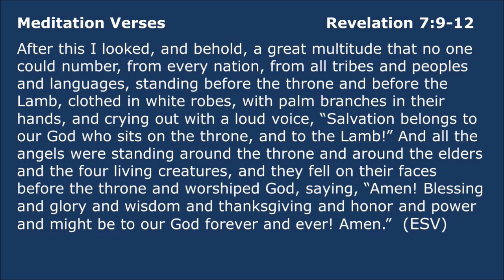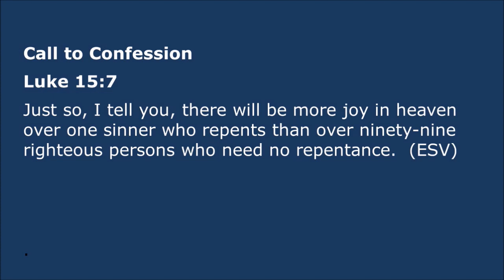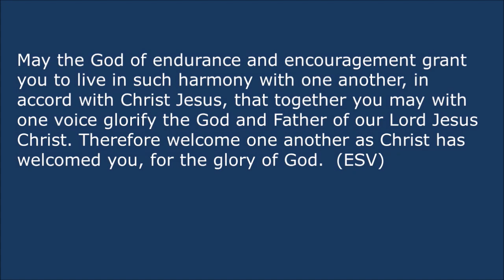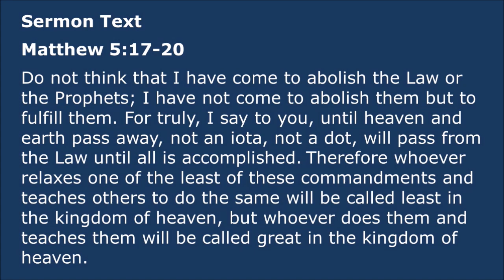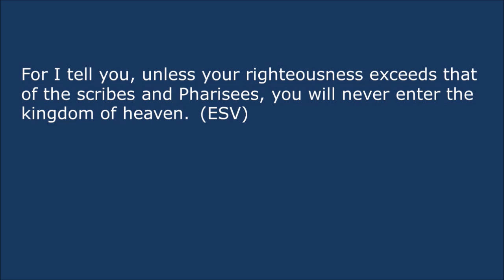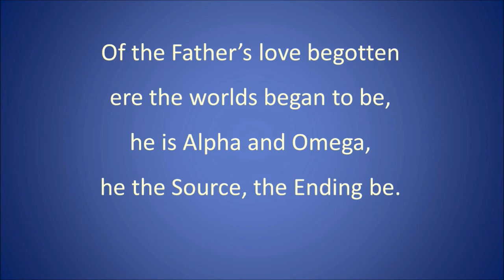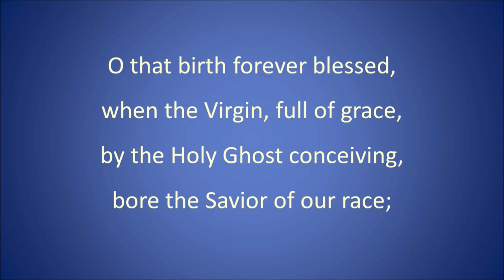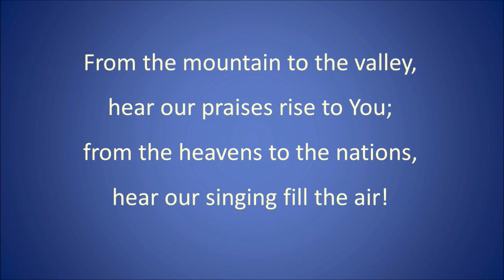Mt. Airy Presbyterian Church Worship Service – November 15, 2020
The November 15, 2020 Sunday Worship Service of Mt. Airy Presbyterian Church was held indoors in the church's sanctuary. You can download the bulletin from the church website by clicking this and then click on the 'Downloads' button. Mt. Airy Presbyterian Church is a member of the Presbyterian Church in America (PCA) and is located in Mt. Airy, Maryland.